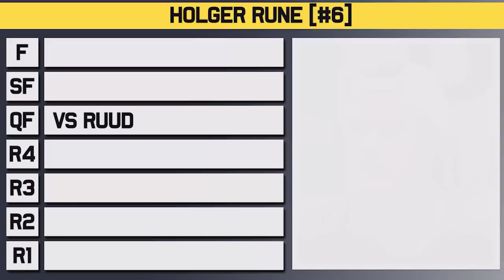Rune vs Ruud | French Open 2023 Quarter Final | Tennis Talk Preview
Holger Rune will take on Casper Ruud in the Quarter Final at the ATP Roland Garros for 2023. Rune had to battle past Cerundolo in an epic five setter while Ruud got revenge over Jarry in his previous match. Who will make the Semi Final?

0:00 | Intro
0:06 | Holger Rune
0:42 | Casper Ruud
1:15 | Head to Head
1:30 | Keys to the Match
2:05 | Prediction